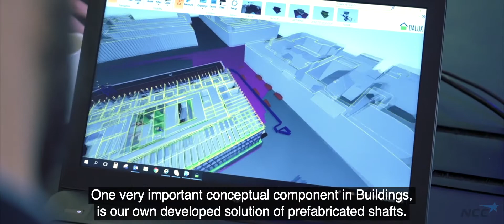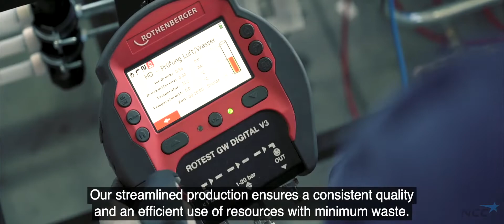NCC Shaft - The Design, Production and Installation